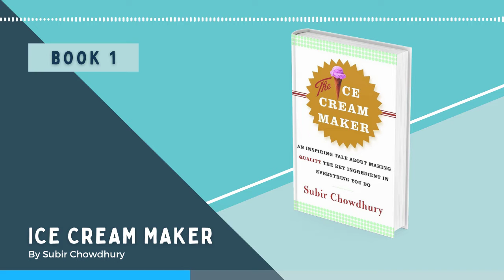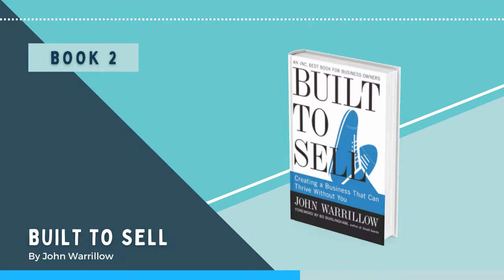Top 4 Recommend Marketing Books for Small Business Owners in 2022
Welcome to the Channer Consulting channel where you will find practical tips and guidance on developing marketing plans as well as content marketing strategies.

In this video, you will learn about: Four key books that really helped to propel my vision and outlook on starting, running, and ultimately selling your business. There are four books I highly recommend to anyone that is considering starting a business, has recently launched or business, or has been running their own business for some time now. No matter where you are on your business journey, these books will help reshape your thoughts and creativity on how you approach your business

Timestamps:
0:00 Introduction
1:45 The Ice Cream Maker by Subir Chowdhury
3:12 Built to Sell by John Warrillow
5:08 Obviously Awesome by April Dunford
6:10 Find Your Red Thread by Tamsen Webster

Links to check out each book
The Ice Cream Maker by Subir Chowdhury
Built to Sell by John Warrillow
Obviously Awesome by April Dunford

Whenever you are ready, here are some ways that we can help you:
Social media audit: Get a free social media audit for one account

Free Marketing Assessment:

Do you know if your marketing is working? Are you sure that all of the work you’re doing to grow your business is actually working? You might be surprised by how much money and time you could save by taking our free marketing assessment. It only takes a few minutes, but it will give you an in-depth look at how effective your current strategy really is.